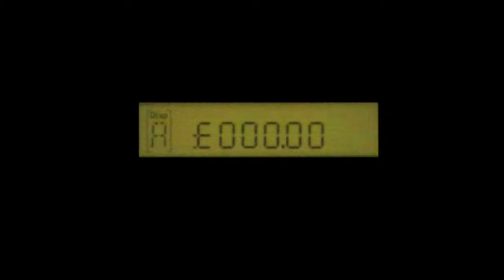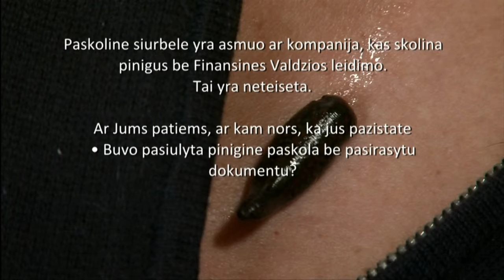Stop Loan Leeches Lithuanian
Sefton’S Neighbourhoods Team, England Illegal Money Lending Team and Migrant Workers Sefton Community have all worked together with Handstand Films to produce a  video which will publicises the issues of loan sharks. The video highlights  that the issue can affect anybody because of everyday Financial pressures. The Video has been produced in English, Russian, Polish, Romanian, Lithuanian and Latvian.